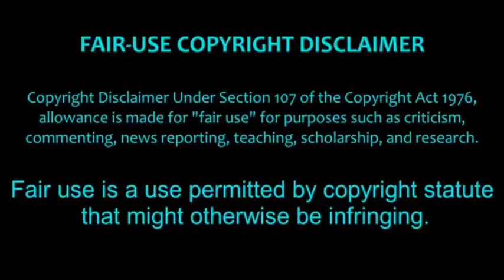Asmr Gongsam-table vs sulgi eating sound challenge mukbang episode 3 who won? Chicken, cheese, pizza